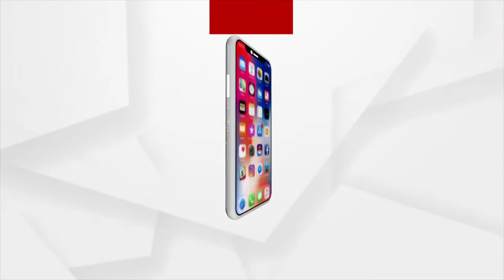Boycott Election; Disappointed Locals with No Development in Rural Areas of Gajapati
The government's plan has not reached the Gajapati district's tribal areas. In the village, there are no roads, no drinking water, and no houses. Villagers have threatened to boycott the elections unless they show remorse.